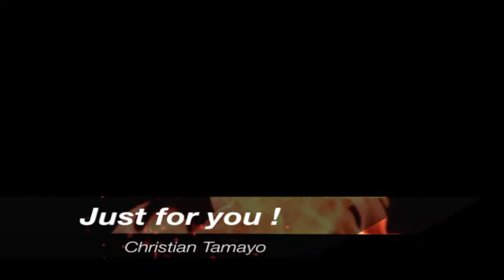Just for you !